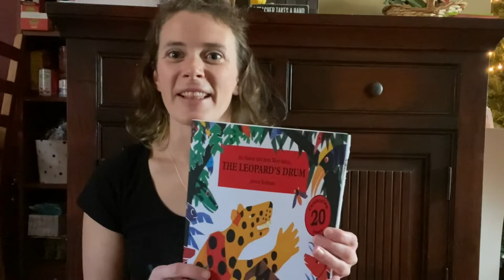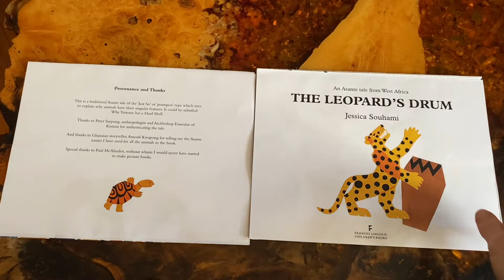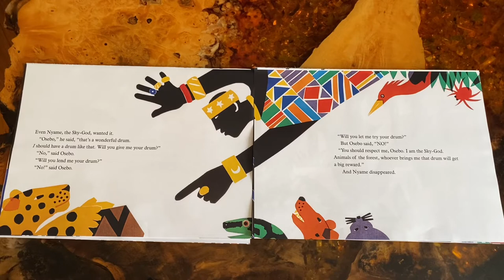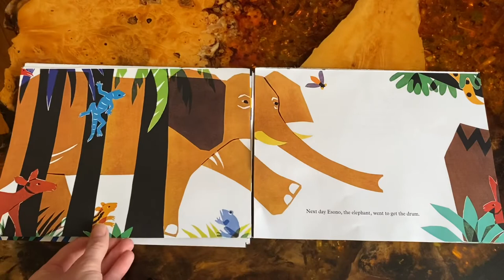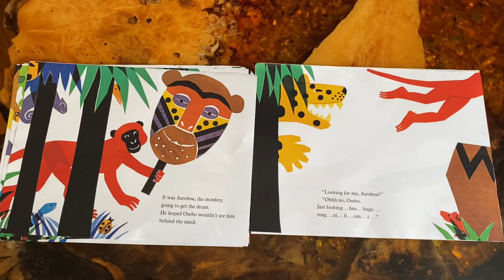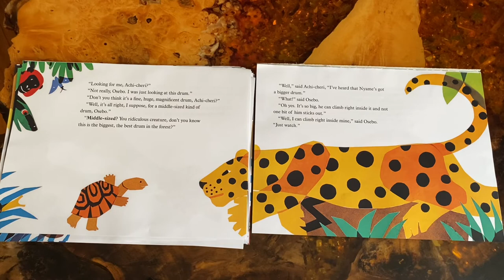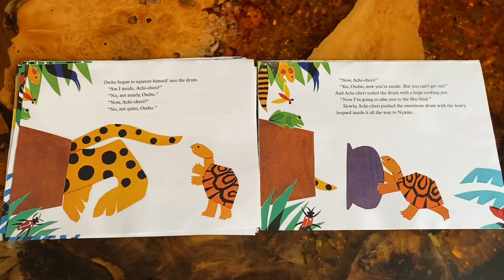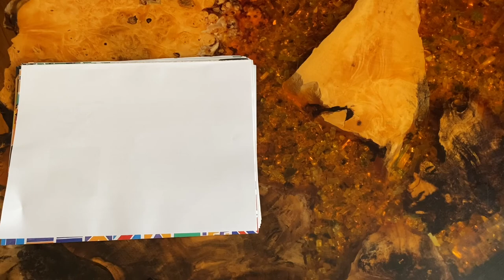The Leopard’s Drum